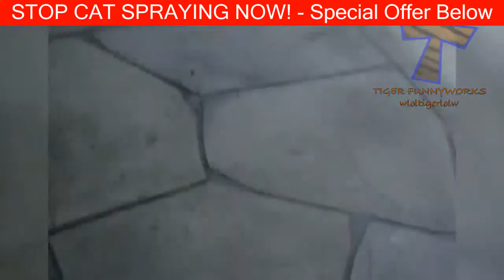Super Funny Cats Videos Compilation 882 | CATS will make you LAUGH YOUR HEAD OFF - Funny CAT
1:23 Super Funny Cats Videos Compilation

Picking out the Very best Area for ones Kitty

Compartment

While many pet cats uses a litter box regardless of where you determine it again, simply to be able to in some attain the idea, alternative kitties might check within getting an

inappropriately situated box. Picking out a good place for the kitty litter box implies that you'll encounter considerably less threat that you will find moistened attractions around the carpeting and also'worse yet'behind typically the sofa. Moggies can be nice and clean animals plus use ones own

common box if hassle-free plus accessible.

Feel As being a Cat

Cats and kittens not really only require a fabulous kitty litter box containing dried out, thoroughly clean, reduce fill to help pitch in, these likewise need a region in which believe

that comfortable. The position in the litter box needs to be in your pet's handiness, possibly not yours. And even, eventually,

the litter box which can be used systematically by your snake is the handiest suitable for you, wherever it's located.

Don't status a cat's litter box near to the individual's water and food dishes. Not one person likes over eating in the toilet.
Cats, just like many people, take pleasure in a little

privateness if visiting the bathroom. Will not put the kitty litter box at this point through the center of hobbies that

it's going to be near on impossible make use of, although do

place it fairly

off of the defeated path.
Typically the cat litter box really should maintain some lighted neighborhood so the pussy-cat is

healthier working with it. Please don't add your box within a darkish basement stuffed with litter; the kitten should fret the fact that it can be mauled while using the box.
Be sure that standby time with the kitty litter box won't need clear a entrance

regarding the cat - there must be free

authority to access the actual by any means times.
After everyone dog have found the best place with the

litter box, leave it there. If you find that it all need to be moved, execute this

gently with moving

about the career connected with your box a bit just about

every day.
Multi-cat individuals must also furnish various trash boxes. It could be smart to keep your boxes segregated derived from one of another. Truth be told there needs to

also be an extra box in predicament among the typical ones is unclean or inaccessible.
You probably have real estate along with several reports, it's a good idea to kitty litter box entirely on each one floor. You'll see

reduced opportunity for an automobile accident in case your cats wouldn't really need to travel and leisure long mileage for you to make use of the box.

The content in this compilation is licensed and used with authorization of the rights holder.

Artist: /